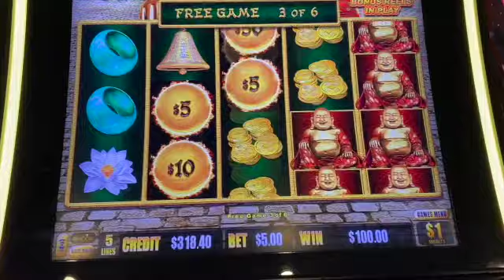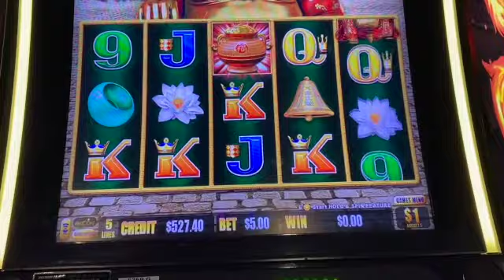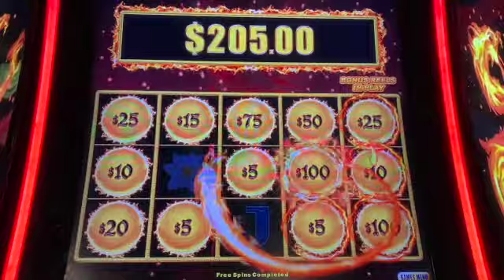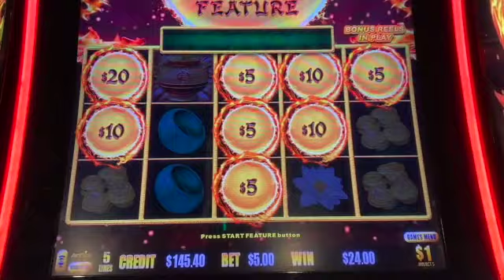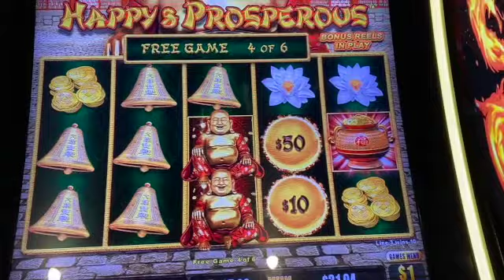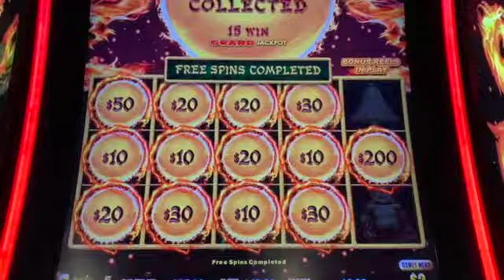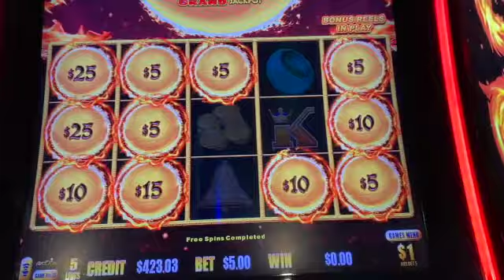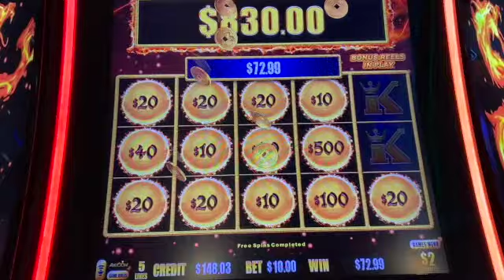Dragon Link Bonuses including a Handpay!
Continuing my first day in Vegas with another handpay on Dragon Link!